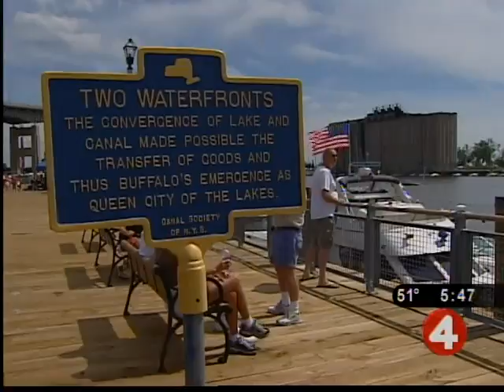Lighthouse restored, open to public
One of Buffalo's oldest lighthouses is beaming a little brighter, now that the project restoring the waterfront landmark is complete.